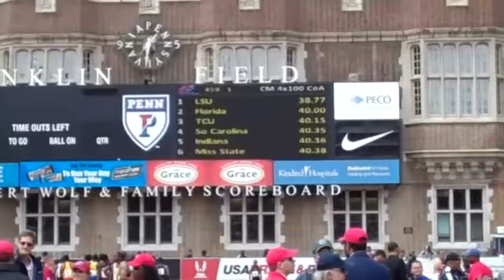Gabriel Mvumvure Leads Tigers to 3 Wins on Final Day of 117th Penn Relays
Senior Gabriel Mvumvure enjoyed a banner day on the final day of competition at the 117th Penn Relays as he not only anchored the Tigers to Championship of America titles in the 4x100 and 4x200 relays, but he also became the second LSU Tiger in meet history to win the 100-meter dash championship with his winning time of 10.33. Mvumvure ran three races and came away with three victories in his final Penn Relays with the Tigers.